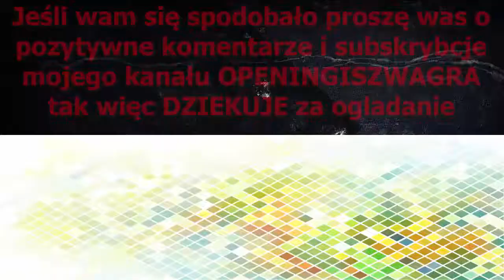Dr Slump OPENING